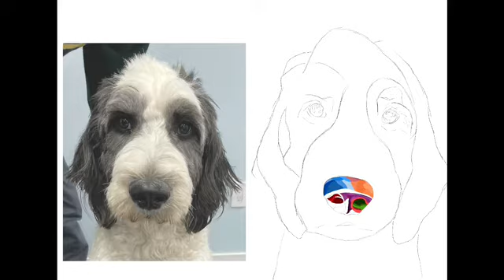Time-Lapse drawing of colorful dog in procreate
This drawing took me  6 hours and 1 minute and a total of 1,849 brush strokes.
If you would like a custom dog portrait or some of my other artwork check out my Etsy store